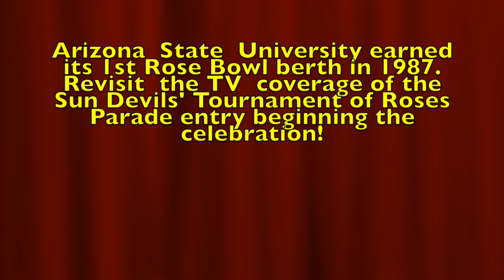Arizona State University Sun Devils 1st Rose Parade entry 1987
In 1986, the ASU Sun Devil football team won its first Pac 10 title, thus earning a New Years Day Rose Bowl berth against Big 10 champs University of Michigan Wolverines.  This was the actual television footage of the ASU Marching Band and Cheerleading Squad in the Tournament of Roses parade that day.  I make no claim of ownership to the copyright of any enclosed material.  This is purely for the enjoyment of Sun Devils everywhere.